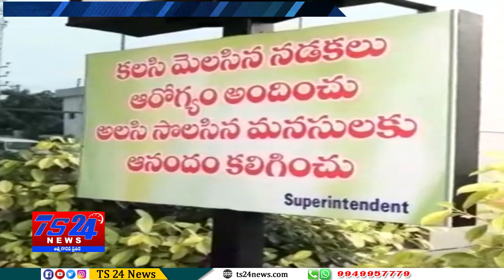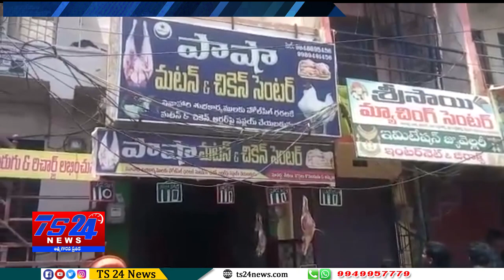Bulletin 7 pm||TS24 News